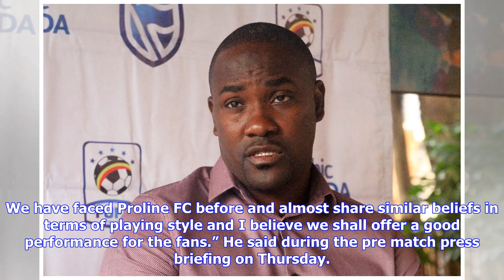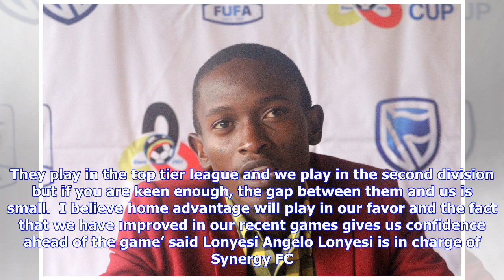Breaking News | Stanbic Uganda Cup: Proline, Synergy and Kansai Plascon Coaches speak out ahead of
Breaking News | Stanbic Uganda Cup: Proline, Synergy and Kansai Plascon Coaches speak out ahead of quarterfinal encounters

Saturday, 28th April 2018 Kansai Plascon FC Vs Vipers SC  NARO Ntawo Ground, Mukono All games will kick off at 3:30pm  Rules: If the teams are still tying by goal at the end of the match, extar time of not more than 15 minutes each half shall be played to deterimine the winner. The team with more goals after extra time will be the winner of the match. If the teams are not seperated by Art 23(3) kicks from the penalty mark shall be applied to determine the winner. One leg will be played The Final...